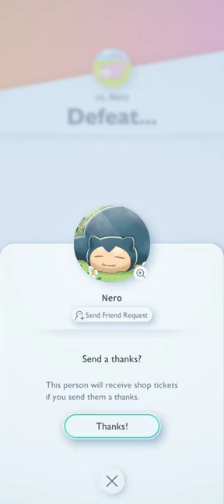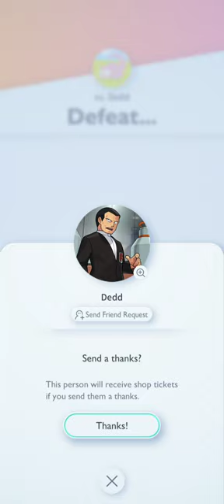Pokemon Trading cards game app Battling